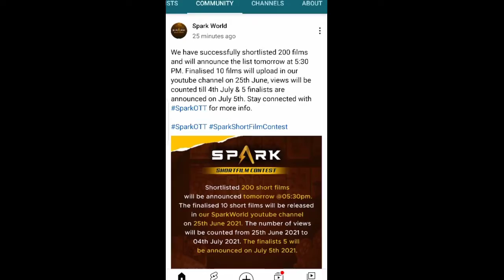RGV SHORTFILM CONTEST RESULTS UPDATES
shortfilm contest results updates for RGV Covid theme